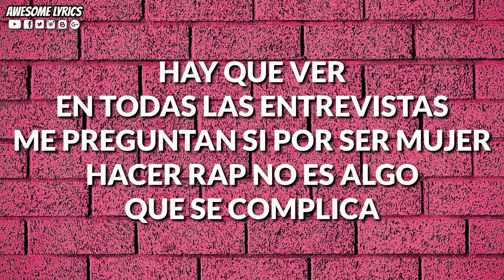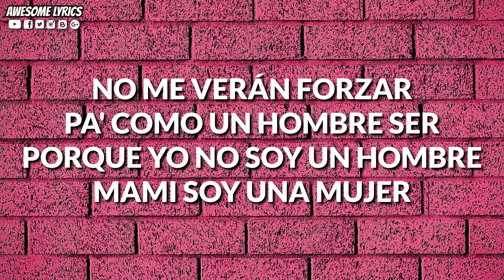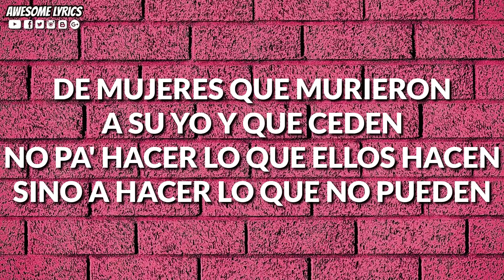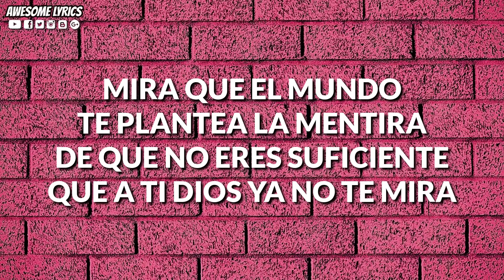La Praxis - Lizzy Parra - La Pa'tora Edition (Freestyle) | Letra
Te compartimos en esta ocasión el video con letra de la canción titulada "La Praxis" interpretada por Lizzy Parra